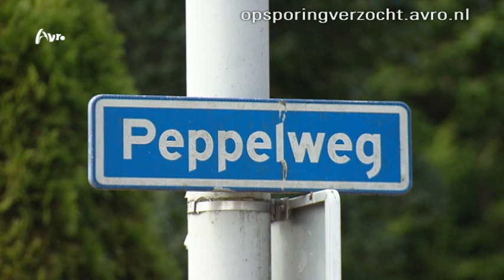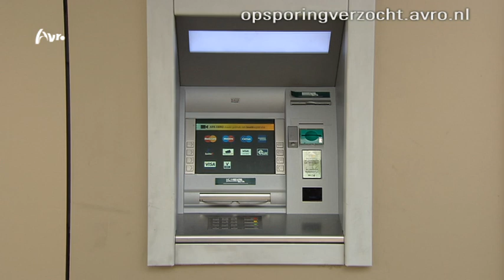Rotterdam: Mislukte plofkraak geldautomaat van de ABN/AMRO-bank op de Peppelweg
De daders gebruikten een shovel, gasflessen en strooiden kraaienpoten om achtervolgers af te schudden.